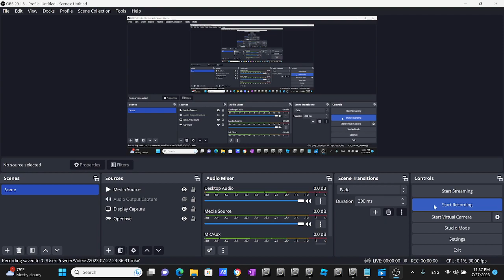Openbve R160B Siemens V8 Diamond R train Arriving & Departing at 30th Avenue